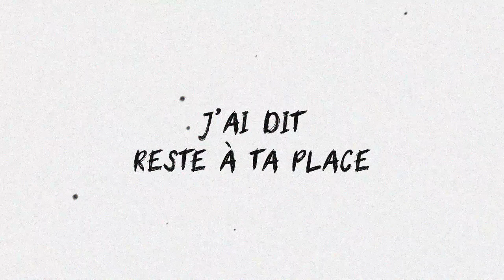Lord Esperanza, Idriss Aberkane - Reste à ta place (prod. Majeur-Mineur x Ibø)